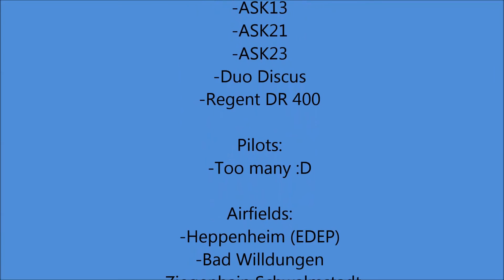Gliding season 2014 + Sommerkurs 2014 Ziegenhain (Akaflieg Frankfurt)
Hier habe ich mal aus meinen Videos ein paar Momente zusammen geschnitten. Leider gibt es noch nichts wirklich außergewöhnliches, dass kommt alles noch wenn ich mal meinen Schein habe!
Der 2. Teil der